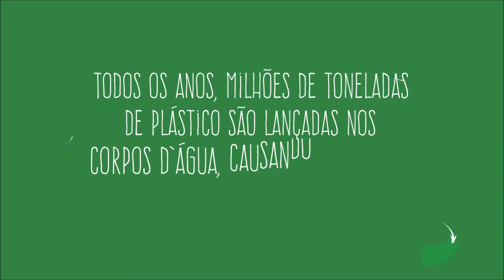UM DIA NA LAGOA DUBLADO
Ações Educativas da Semana de Economia Circular e Sustentabilidade no MUSEU DO AMANHÃ.